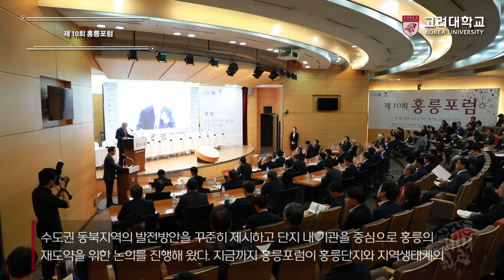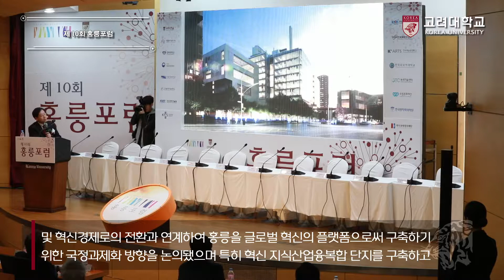[고려대학교 KTN] 제 10회 홍릉포럼_홍릉 글로벌 혁신 플랫폼 구축사업 추진안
제 10회 홍릉포럼_홍릉 글로벌 혁신 플랫폼 구축사업 추진안

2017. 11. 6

고려대학교 백주년기념 삼성관 국제원격회의실